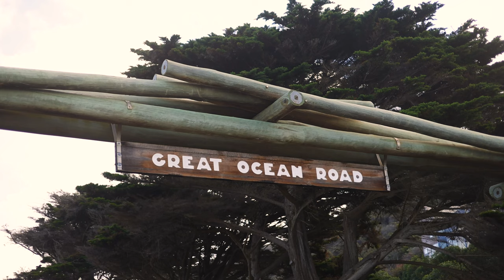Exploring the Great Ocean Road, Great Otway National Park & Wilsons Promontory!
Join us as we road trip the stunning coast of Victoria. On this episode, we travel along the Great Ocean Road, through the Great Otway National Park and finish up at the most southern point of Australia's mainland, Wilsons Promontory.

This footage was shot almost a year ago after leaving South Australia.

Shot and edited by Liam Brickwood & Krystina Attard.

Gear We Used:
- GoPro 10